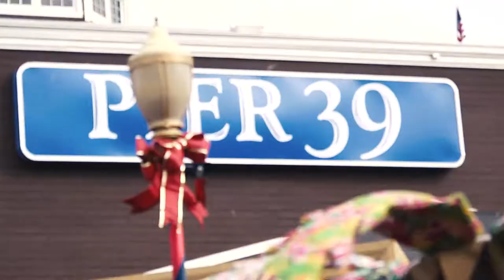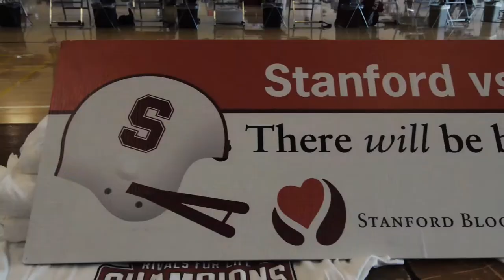Stanford Football: Big Game Week